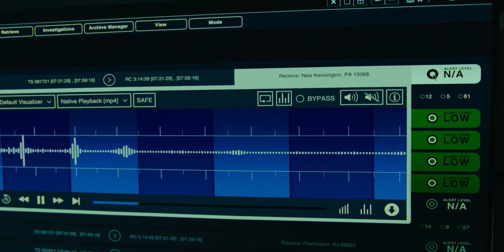JULES | Official Selection 2023 Science Fiction Film Festival | Sydney, Brisbane, Melbourne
JULES (Dir: Marc Turteltaub; USA, 87) AUSTRALIAN PREMIERE
Small-town recluse Milton (Ben Kingsley, at his most effortlessly adorable) is getting more forgetful and isolated with age. When an extraterrestrial, who comes to be known as ‘Jules’, crash lands in his backyard, the two form an unlikely bond. Things get complicated when his neighbours Sandy (Harriet Harris) and Joyce (Jane Curtin) make the discovery, just as the government begins to close in. Veteran Hollywood producer Marc Turtletaub (Little Miss Sunshine; The Farewell; Safety Not Guaranteed) directs with a deeply compassionate eye for human frailties and eccentricities in this silver-haired spin on the ‘stranded E.T.’ narrative. Direct from its US theatrical season; co-stars Succession’s Zoe Winter.

Screens with:
FIRST-ISH CONTACT (Dir: Kai Smythe; Australia, 9.5) AUSTRALIAN PREMIERE
A ‘Dark Matter Surveyor’, a government employee assigned to map the nothingness that is deep space, becomes the first human to make contact with an alien species. It is a workplace development for which he is not, in any way possible, satisfactorily prepared.